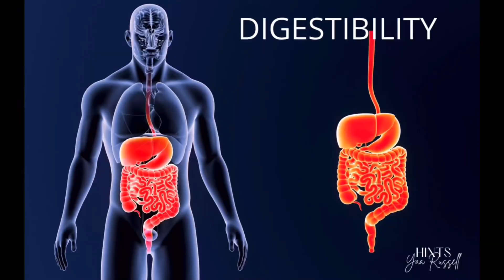Fight Pathogens with these foods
Organic Acids and what they do to our bodies

Workout Log Book

Hit Like a Girl Workout Log

You’ve got this WORKOUT LOG BOOK